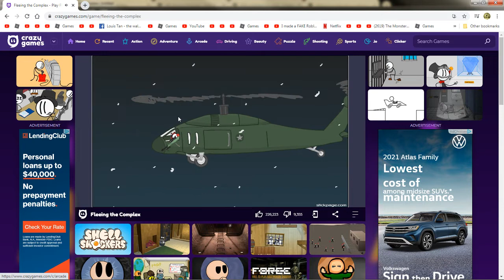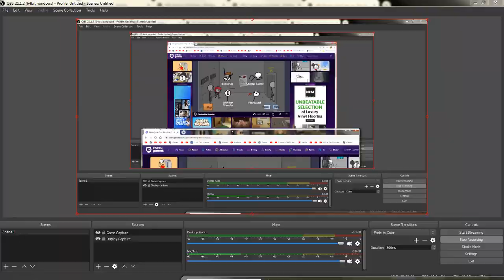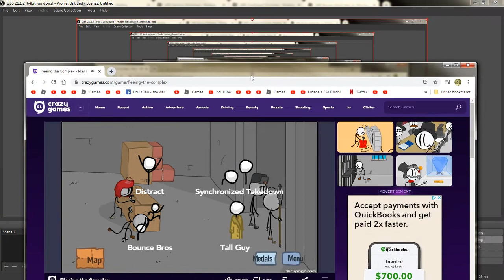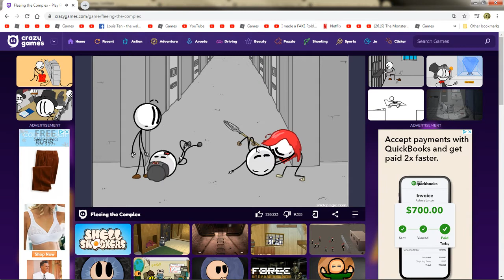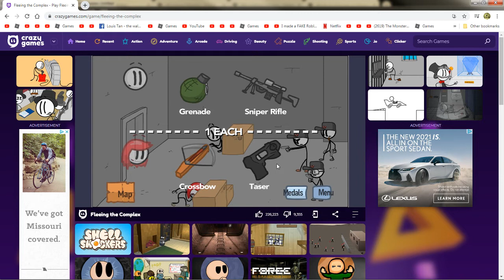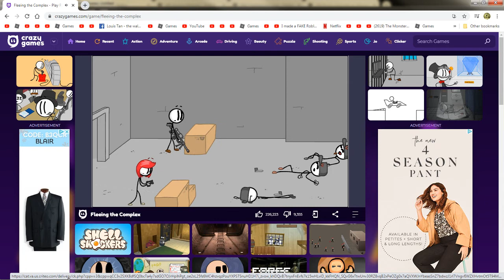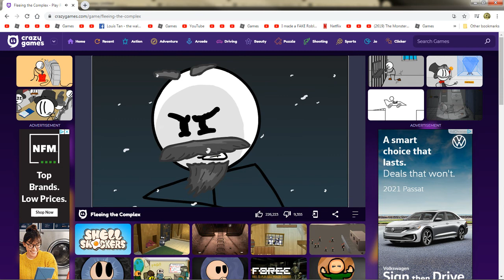Fleein The Complex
xelpmoc eht nieelf